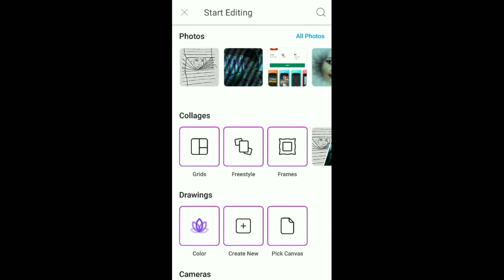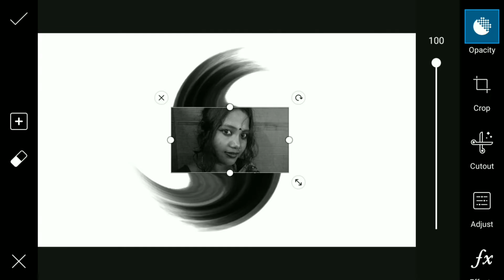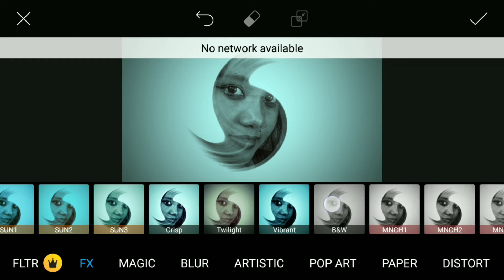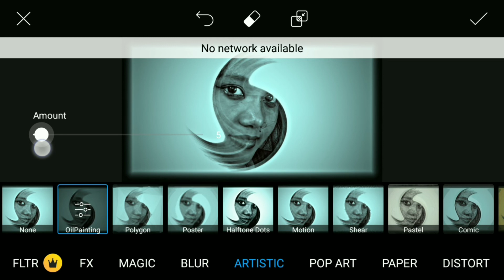Swirled Effect ।। Swirled Brush Effect ।। PicsArt Photo Editing ।। PicsArt Tutorial...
Swirled Effect ।। Swirled Brush Effect ।। PicsArt Photo Editing ।। PicsArt Tutorial ।। by Creative Zone

➡️ Hi Guys,🙋

➡️ Many people are using Photo editing app(s) but they are do not know how to use this app(s).So I am showing photo editing tutorial.I hope you are learn many from my video tutorial(s).

No Copyright Images/Png(s):-

➡️If you like don't forget. 🤦🙆